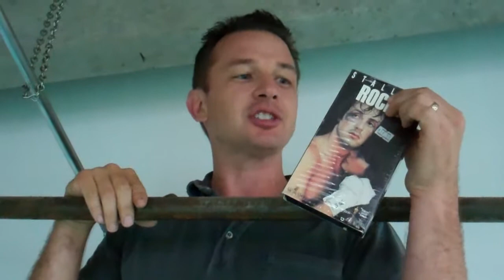Greg Stier Who Says